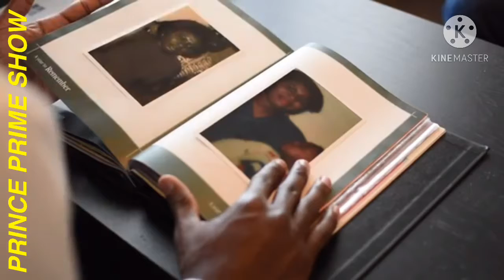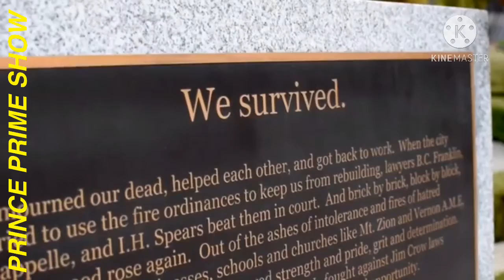He Is the Truth # Kojo for Congress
The truth continues